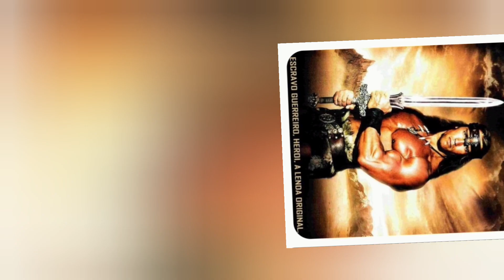Clássicos do cinema de 1984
1984 foi um ano marcante para o cinema, com o lançamento de diversos filmes que se tornaram clássicos e influenciaram a cultura da época de várias maneiras.

Bora recordar filmes como Indiana Jones, Os caça-fantasmas, Footloose, Karate kid, O exterminador do futuro, Gremlins entre outras criações do cinema que marcaram gerações!